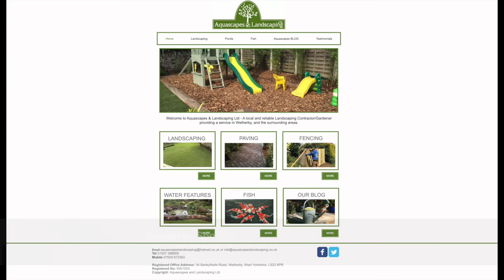Liam Dean Goal 4 v Howden Clough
📹 GOAL VIDEO // Liam showed some great skill to turn and score his 4th of the game.